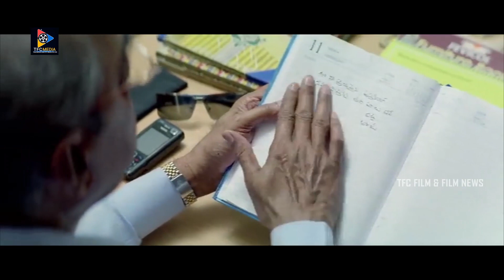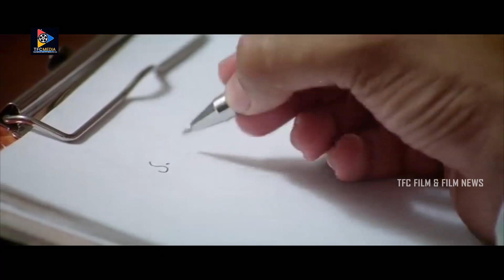మనం ఏడిస్తే వాడు తట్టుకోలేడు | Telugu Emotional Scenes | TFC Films & Film News